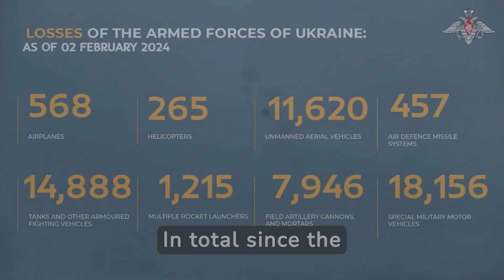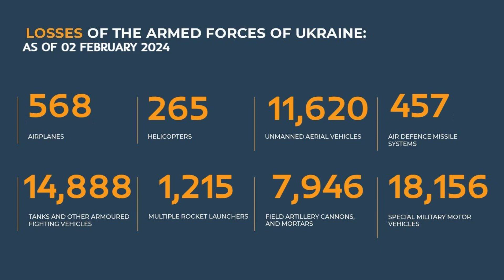AUC3I - Daily Briefing 02-02-2024 On the WAR in Ukraine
The key takeaways from Colonel AC. Oguntoye's briefing on the special military operation on February 2, 2024, are as follows:

Continuation of Operations: The Russian Armed Forces are ongoing with their special military operation.

Multiple Fronts Engagements: Active engagements have taken place in various directions, including Kupyansky, Krasnolimansky, Donetsk, South Donetsk, Zaporozhye, and Kherson, showcasing a wide geographic scope of military operations.

Successful Repulsion and Advances: Russian forces have successfully repelled several attacks by Ukrainian Armed Forces brigades, indicating effective defensive actions and strategic advancements in certain areas.

Significant Enemy Losses: The briefing reports substantial losses for the Ukrainian Armed Forces, including personnel, armored combat vehicles, artillery mounts, and vehicles across multiple directions of engagement.

Artillery and Aviation Support: Russian units were supported by artillery and aviation, contributing to their success in repelling attacks and inflicting enemy losses.

Counter-Battery Successes: The briefing highlights effective counter-battery actions, resulting in the destruction of significant Ukrainian artillery assets, including US-made systems and other heavy artillery.

Ammunition Depot Hits: Several Ukrainian ammunition depots were targeted and destroyed, impacting the logistical and operational capabilities of the Ukrainian Armed Forces.

Air Defense Achievements: Russian air defense systems successfully intercepted multiple rockets and destroyed a notable number of Ukrainian UAVs, underlining robust air defense operations.

Cumulative Losses: The briefing provides an updated tally of Ukrainian military equipment and personnel losses since the beginning of the operation, reflecting the extensive scale of the conflict.